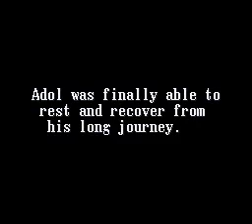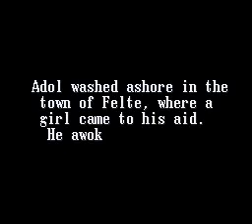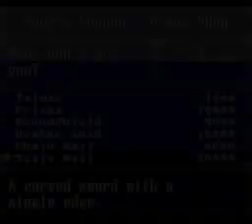Ys V: Kefin, Lost Kingdom Of Sand (SNES) Part 4